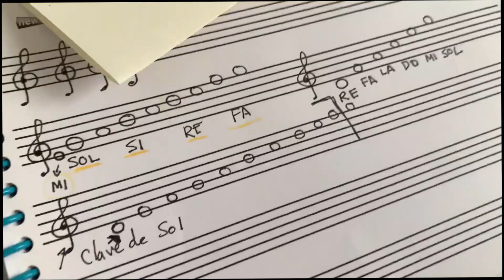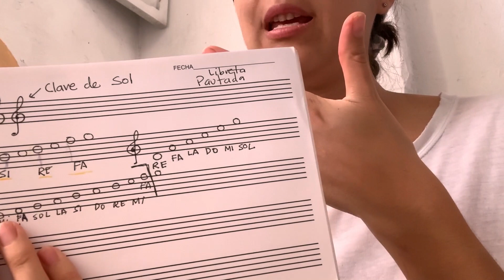Aprende a leer partituras PARTE 2 -PRINCIPIANTE Clases Solfeo :)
Parte dos :)